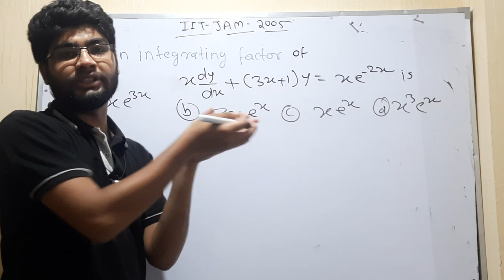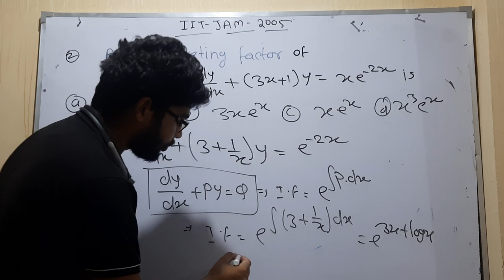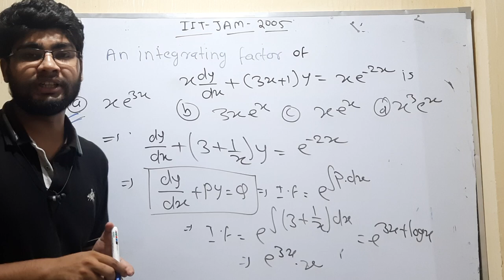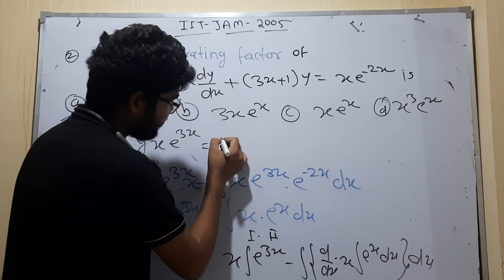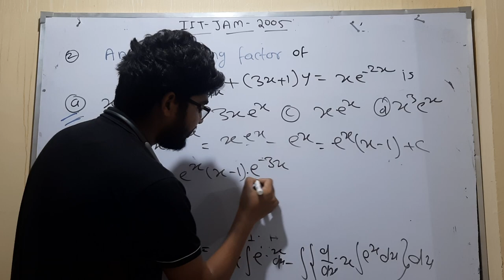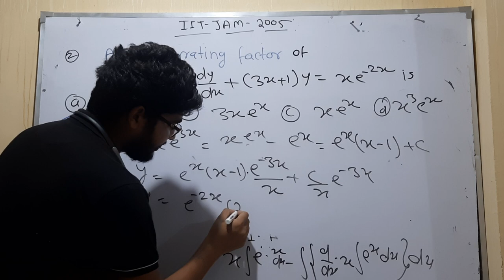how to find integrating factor of linear differential equation